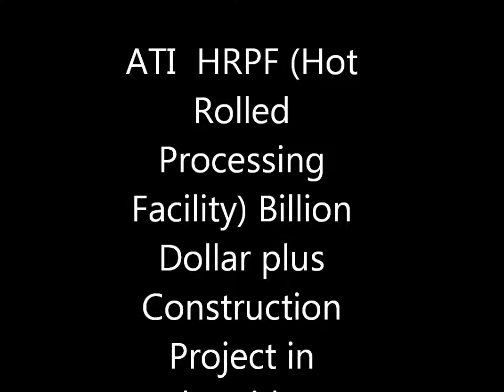ATI construction contractors taking their lunch break on June 19th. 2012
Lunch brake at Allegheny Technologies Inc. construction project.  June 19th. 2012 at 1:00pm
~1252 workers on site
~300 workers on the 4-12 shift
~172,000 cubic yards of concrete
~6497 piles driven (complete)
~5.5  million feet of electrical cable
~Over 3000 motors to be installed